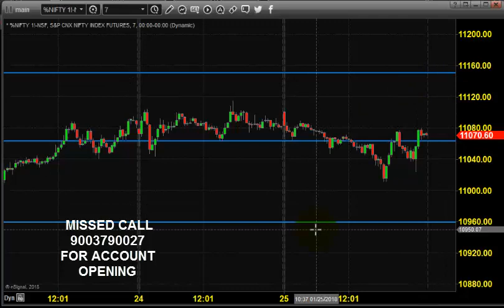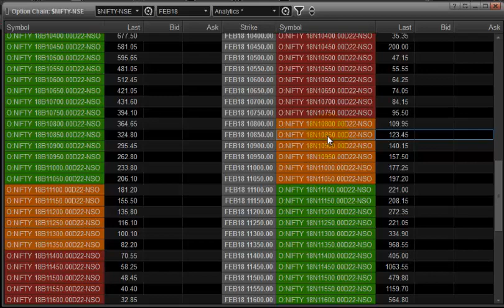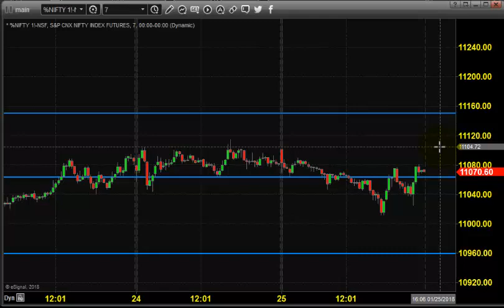NSE NIFTY OPTIONS DAY TRADING METHOD JAN 29 2018 IN TAMIL